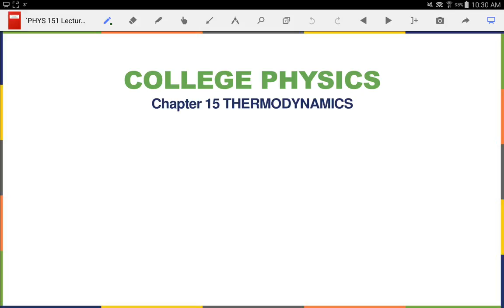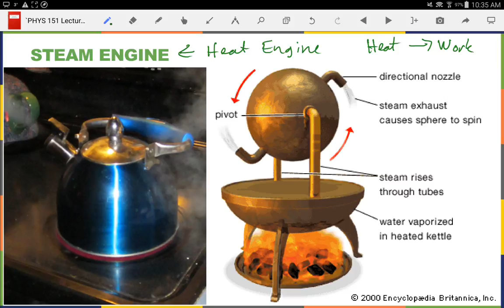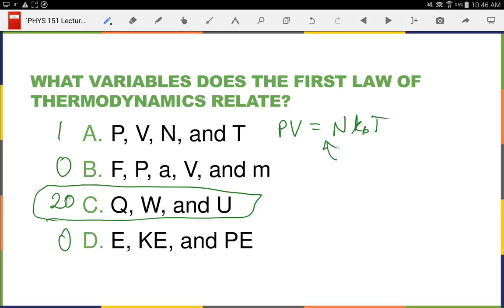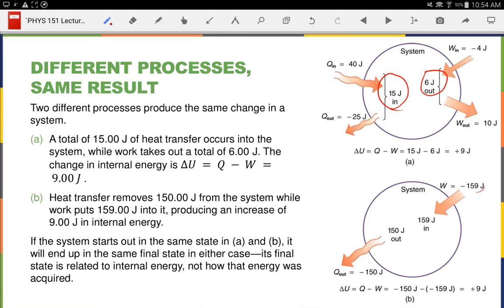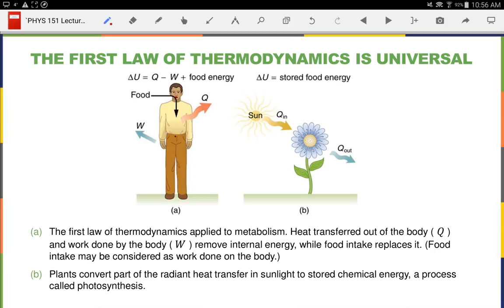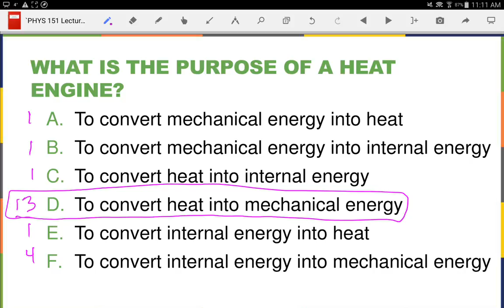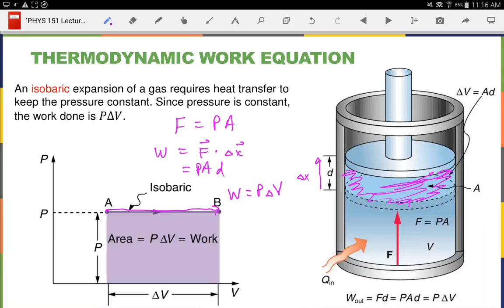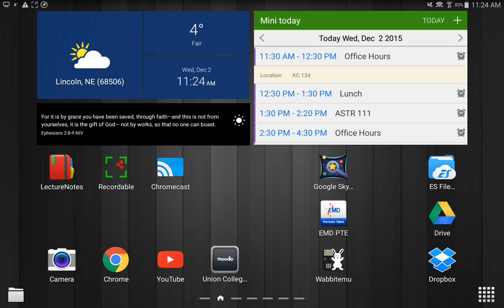PHYS 151 Lecture 28: Thermodynamics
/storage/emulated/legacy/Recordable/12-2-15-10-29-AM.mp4